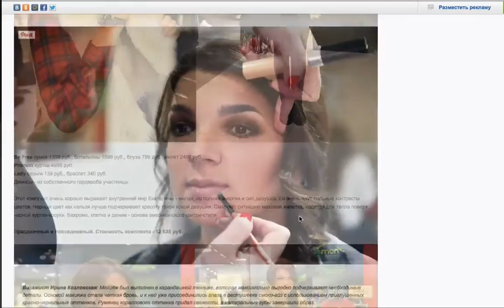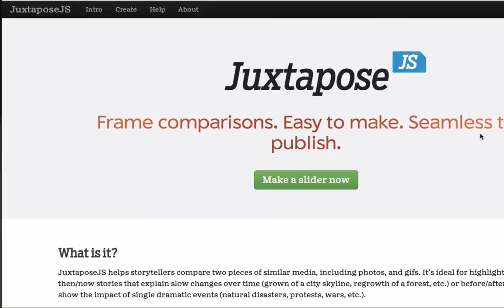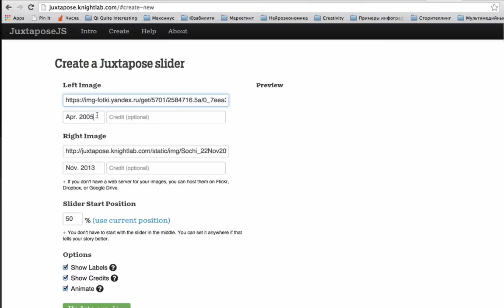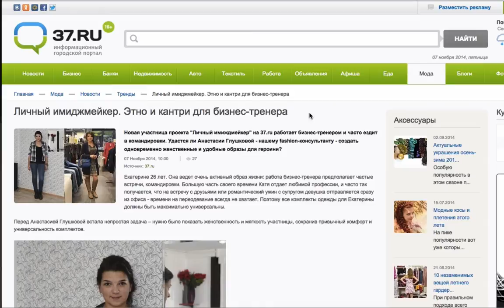Как сделать фотослайдер «до и после» с помощью сервиса Juxtapose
На примере проекта «Личный имиджмейкер» портала 37.ru мы за 4 минуты осваиваем сервис

Хотите овладеть 15 мультимедийными форматами и стать продвинутым мультимедийным автором? У нас есть для вас дистанционный курс «Мультимедийная журналистика и сторителлинг».